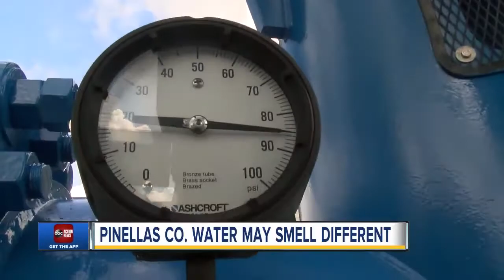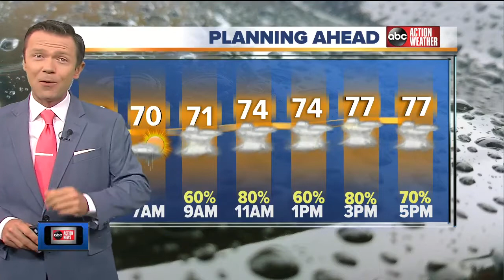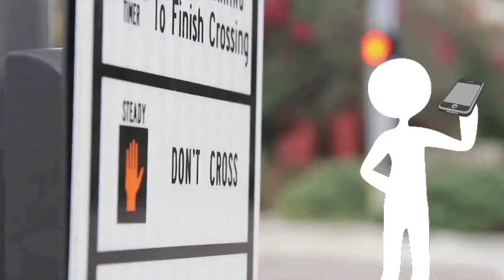ABC Action News on Demand | May 14, 4AM